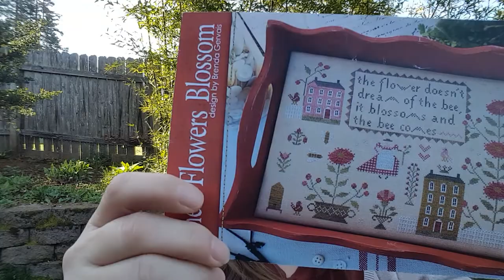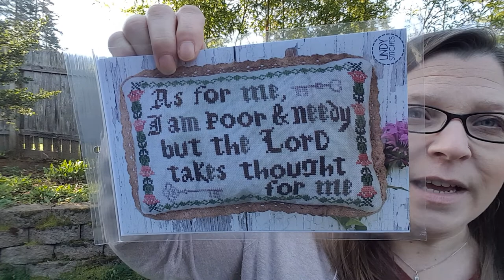Flosstube Quarantine #2...The Good Friday episode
Happy Good Friday, friends! In today's quarantine edition, we talk some stitching, we talk some future planning, we talk some gifts, we talk some poetry, also known as Psalms.

I'm unable to find the chart for the Honey Bee project I showed, so if anyone can let me know who designed it, I'd be happy to credit their work!

The Psalm I read is from The Message version and is Psalm 22:22-31.

You can also shop for digital downloads at my Etsy store and find some new charts to stitch!

Thanks, friends! Have a blessed Easter holiday! Stay safe.